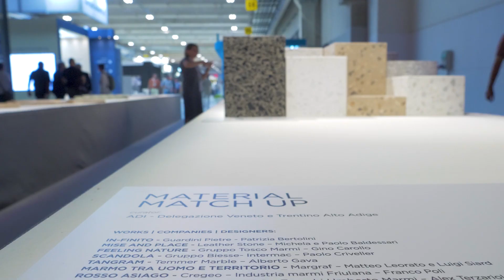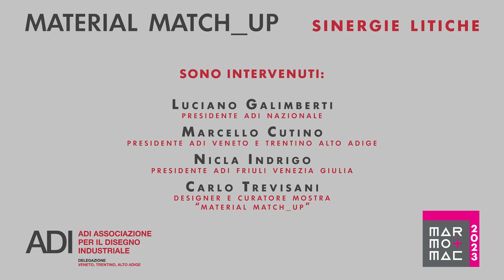MARMOMAC 2023: MATERIAL MATCH UP. SINERGIE LITICHE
Il design, la sua etica, i materiali mitici, i progetti e i rapporti produttivi del design.